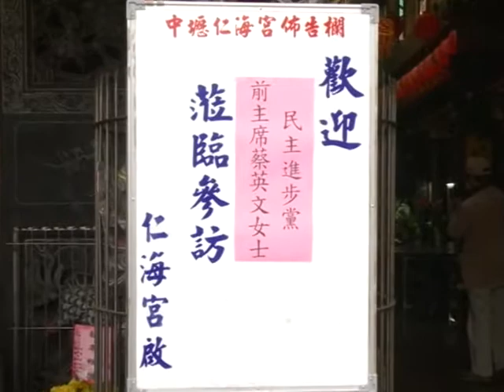千楓公視台灣台_蔡英文參拜中壢仁海宮.